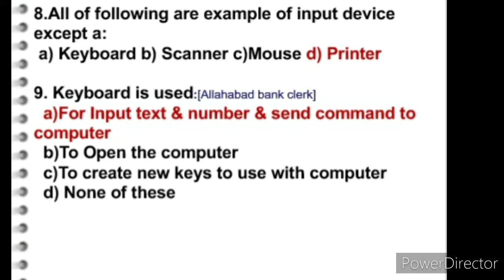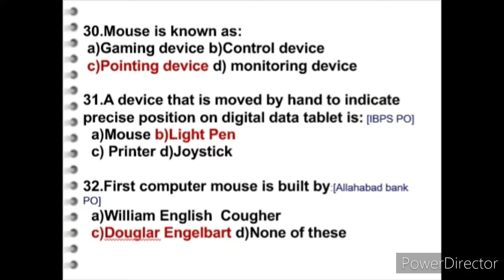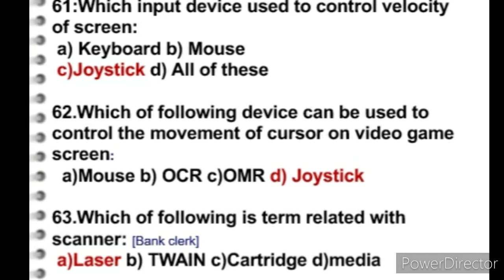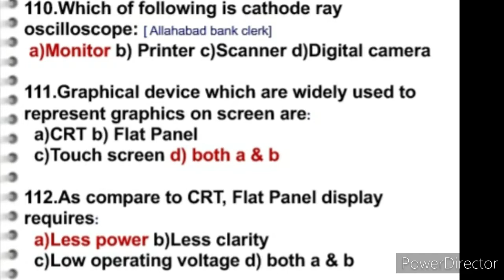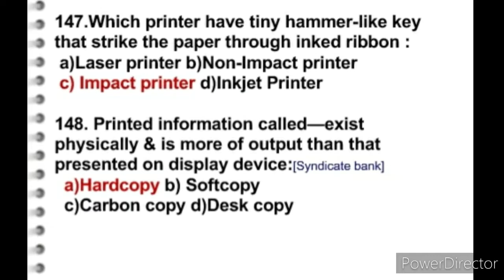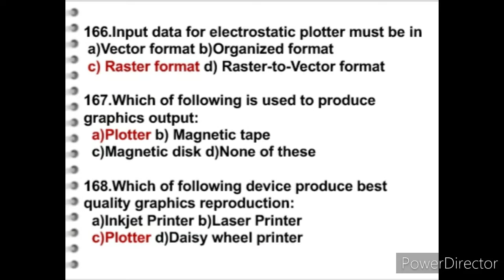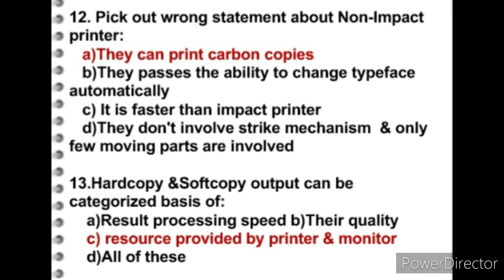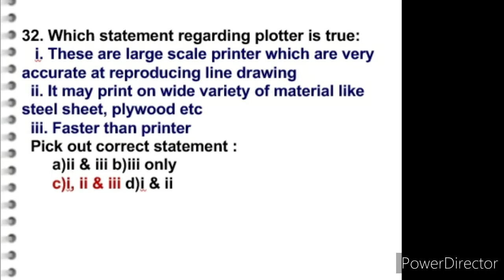Computer MCQ's|Ch-4 Input/Output Device|Computer Awareness|For All Competitive Exam|Aradhya GR.!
Hi,
  This Video about Computer Multiple Choice questions (MCQ's) Objective questions ,On Computer Input Device & Output Device most important MCQ question helpful for upcoming exam (with PDF).For more updates Keep watching my Channel.

All IBPS,SBI,RBI & Public sector Bank Exam
LIC Exams,SSC exam,FCI exam
Railway Exams
KPSC & other competative exam etc